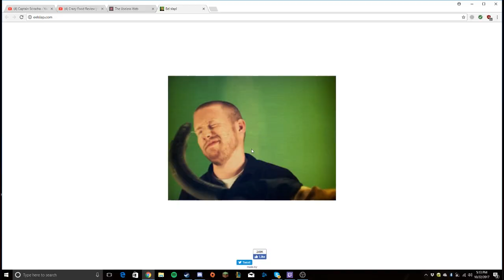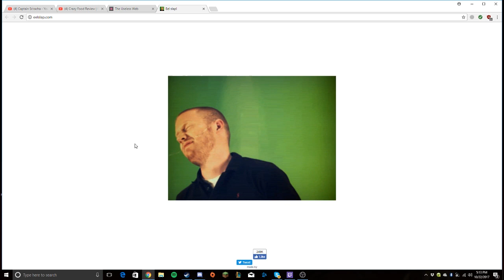I got kidnapped and forced to eat food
Had a great time filming with these guys so please help them out by checking out their channel